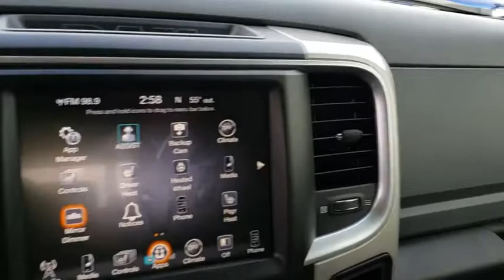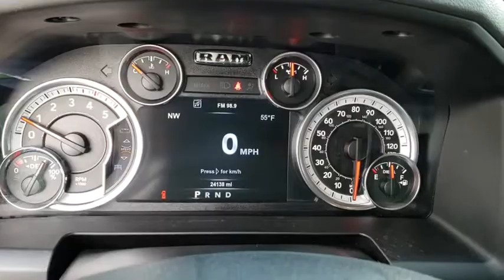2017 Ram 2500 New Smyrna Beach, Port Orange, Daytona Beach, Deltona, Sanford, FL G408344A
Delmonico Red Pearlcoat Used 2017 Ram 2500 available in New Smyrna Beach, Florida at New Smyrna Chrysler. Servicing the Port Orange, Daytona Beach, Deltona, Sanford, FL area.
2017 Ram 2500 Big Horn 4x4 Mega Cab 6'4 Box - Stock#: G408344A - VIN#: 3C6UR5ML3HG685392

CARFAX 1-Owner, Extra Clean, ONLY 24,070 Miles! Heated Seats, Tow Hitch, PARKSENSE FRONT/REAR PARK ASSIST SYST... Turbo, iPod/MP3 Input, 4x4, PARKVIEW REAR BACK-UP CAMERA, ENGINE: 6.7L I6 CUMMINS TURBO DIESEL, LUXURY GROUP SEE MORE! KEY FEATURES INCLUDE: iPod/MP3 Input, Trailer Hitch MP3 Player, 4x4, Keyless Entry, Privacy Glass, Child Safety Locks. OPTION PACKAGES: ENGINE: 6.7L I6 CUMMINS TURBO DIESEL GVWR: 10,000 lbs, Cummins Turbo Diesel Badge, Current Generation Engine Controller, Diesel Exhaust Brake, Selective Catalytic Reduction (Urea), Tow Hooks, 180 Amp Alternator, RAM Active Air, WHEELS: 20 X 8.0 PAINTED ALUM W/CHROME INSERTS Tires: LT285/60R20E OWL On/Off Road, LUXURY GROUP LED Bed Lighting, Overhead Console w/Garage Door Opener, Universal Garage Door Opener, Steering Wheel Mounted Audio Controls, Sun Visors w/Illuminated Vanity Mirrors, Electroluminescent Instrument Cluster, Exterior Mirrors Courtesy Lamps, Heated Steering Wheel, Glove Box Lamp, Auto Dim Exterior Mirrors, Exterior Mirrors w/Supplemental Signals, Rear Dome w/On/Off Switch Lamp, Leather Wrapped Steering Wheel, Power Heated Fold-Away Mirrors, Rear View Auto Dim Mirror, Heated Front Seats, Power-Folding Mirrors, RADIO: UCONNECT 3C W/8.4 DISPLAY Nav-Capable! See Dealer for Details, GPS Antenna Input, (Registration Required), Air Conditioning ATC w/Dual Zone Control, Uconnect Access, 8.4 Touchscreen Display, For Details Visit DriveUconnect.com, 9 ALPINE SPEAKERS W/SUBWOOFER, PARKVIEW REAR BACK-UP CAMERA, PARKSENSE FRONT/REAR PARK ASSIST SYSTEM, TRANSMISSION: 6-SPEED AUTOMATIC (68RFE) 3.42 Axle Ratio, Storage Tray. WHY BUY FROM US: If you are looking for a trusted Daytona Beach Dodge dealer, an Orlando Jeep dealer, a Deland Chrysler dealer, or a Titusville Chrysler dealer , you have come to the right place! We also cater to our neighboring areas Horsepower calculations based on trim engine configuration. Please confirm the accuracy of the included equipment by calling us prior to purchase.